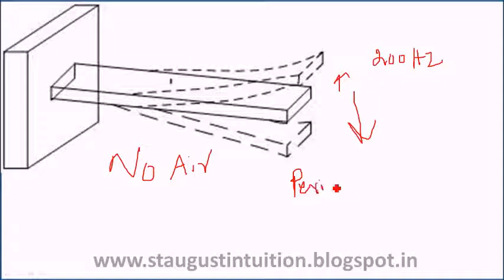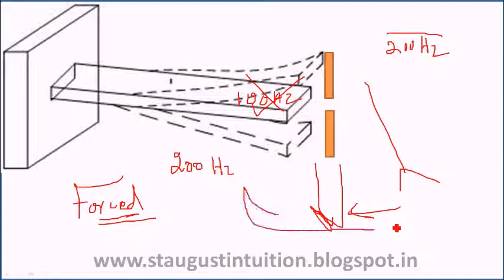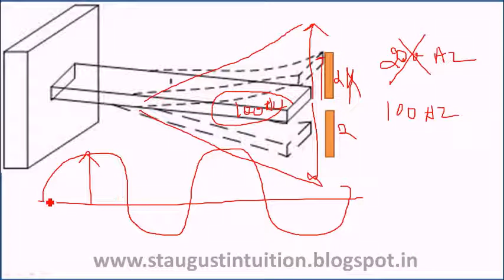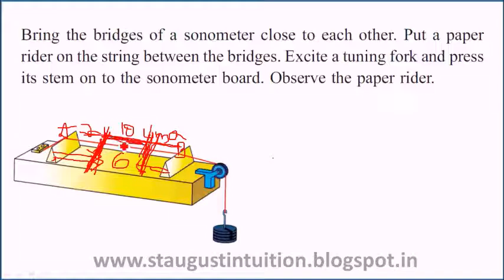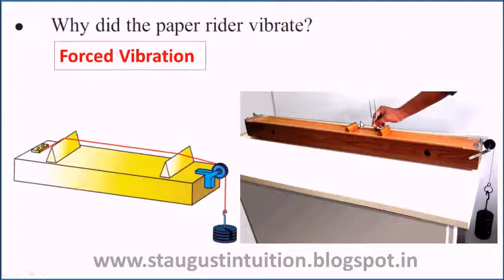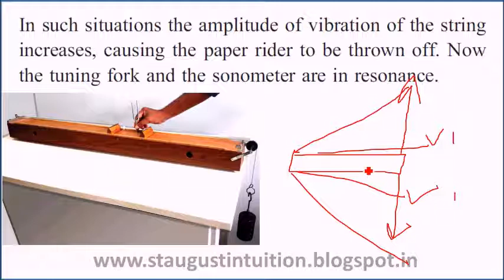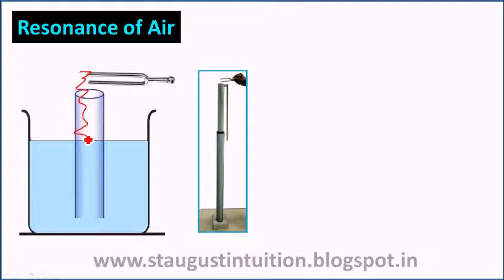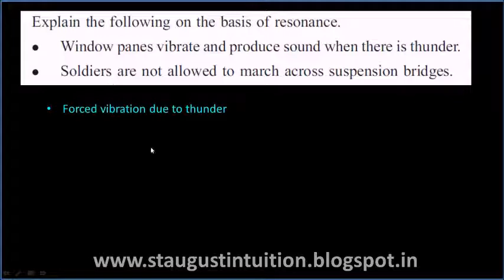PHYSICS| Resonance||STD 10| Chapter 1 Wave motion|| PART 6 KERALA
PHYSICS| Forced Vibrations||STD 10| Chapter 1 Wave motion|| PART 6 KERALA